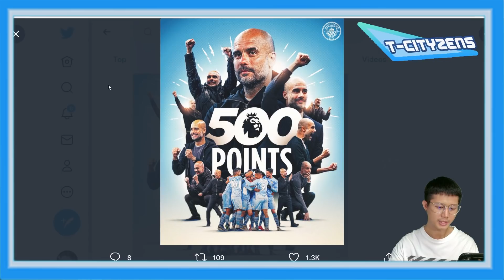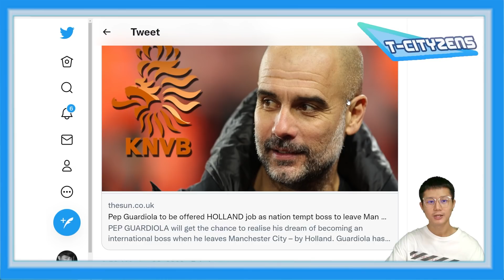Update!!!ข่าวแมนซิตี้ประจำวันที่ 24.1.65 | เกมตกหลังเกม!!! เป๊ปชมทีมเล่นดี - ลาปอร์ตโชว์แผล